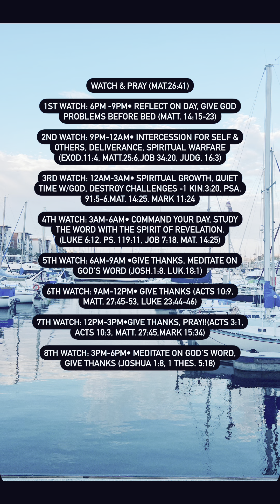End of Month fast- the art of being still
This month, the focus learning to be still. Please do not forget mercy acts while fasting and to be aware of what you speak. Psalm 95, Psalm 46:10